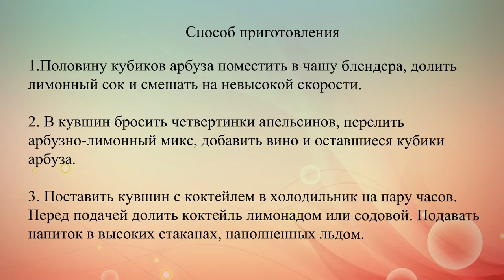Арбузная сангрия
Сангрия с арбузом -- сезонное явление, потому спешим им насладиться сполна. Из красного сухого вина, лимонного или лаймового сока, апельсинов и арбуза получается замечательный микс для хорошей вечеринки.